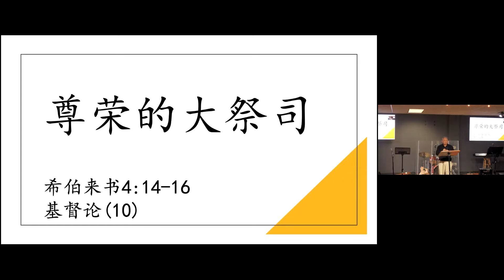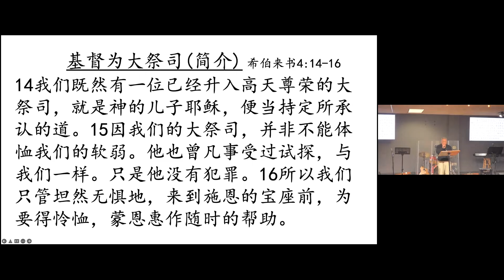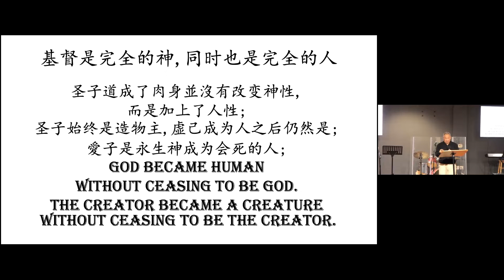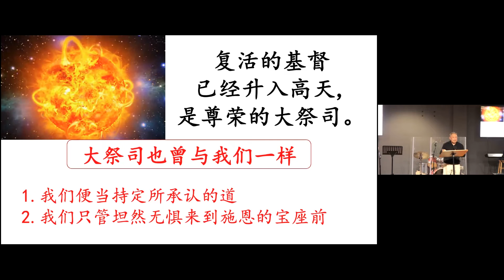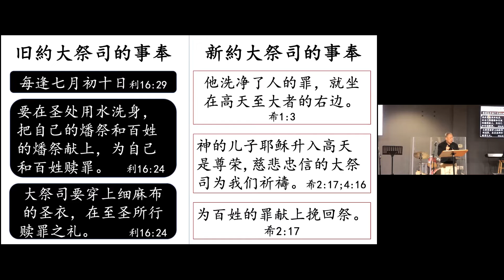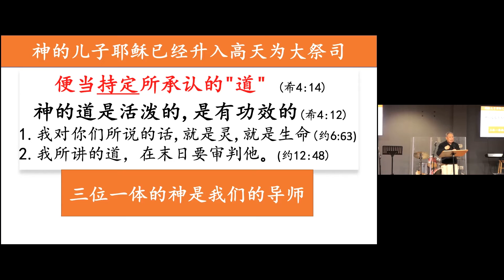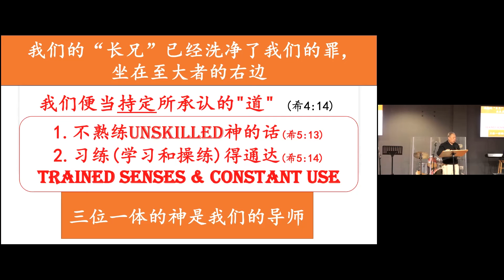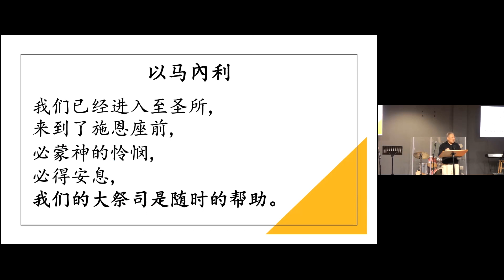2022年 1月26日 周三祷告会 勉励的话 尊荣的大祭司 范宝炘 长老